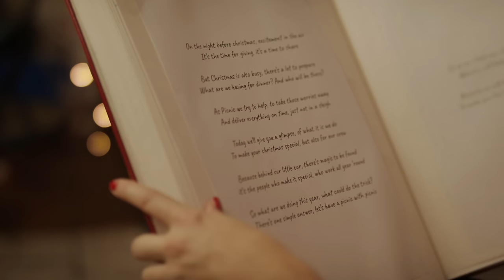Let's talk about Christmas - Picnic with Picnic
Christmas comes early this year!🎄 At Picnic, we’ve been in a festive mood since October already! Christmas dinner? Desserts? Gift idea? We’ve got you covered! ✨ Discover more about our Christmas preparations in this magical episode of Picnic with Picnic and let's talk about Christmas.

Chapters:
00:00 Intro
01:31 How would you describe Christmas at Picnic?
02:36 What is inbound?
04:35 What products are popular during Christmas?
07:21 Updates on the app
07:54 Christmas traditions
08:25 The donation projects
09:18 Giveaway time!
09:56 One last thing

In this episode, we’re giving away a €100,- voucher for the Picnic App.

Good luck!